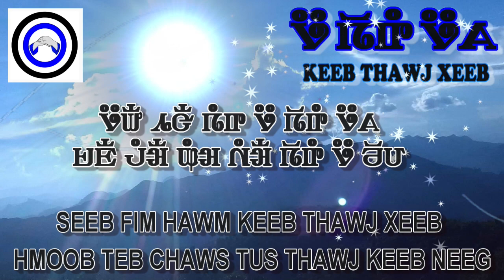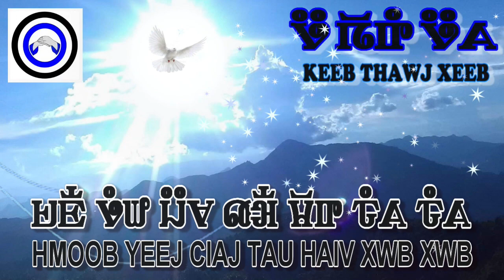KEEB THAWJ XEEB: HMOOB YEEJ CIAJ TAU HAIV XWB XWB.